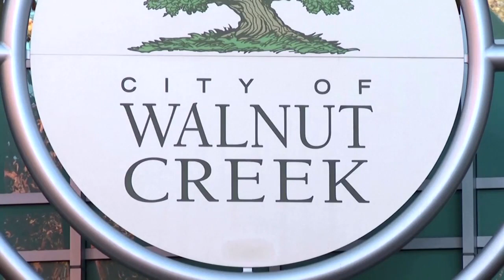Kurz vor Weihnachten: Einbruchswelle erschüttert Los Angeles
Der Raubüberfall von etwa 80 Personen auf ein Nordstrom-Kaufhaus ist nur ein Beispiel für die ansteigende Kriminalität im US-Bundesstaat. Der Gouverneur ruft zu mehr Polizeipräsenz auf. Besonders betroffen ist die San Francisco Bay Area.

Autodiebstahl, Plünderung, Raubüberfälle – warum die Situation in San Francisco immer weiter außer Kontrolle gerät, erfahren Sie